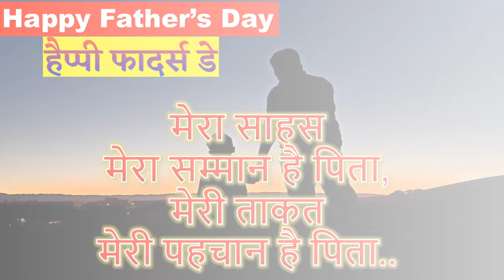Fathers Day Status |Papa Mere Papa Status |Happy Fathers Day Status 2024|Happy Father's Day 2024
Happy Fathers Day Status 2024|Happy Father's Day 2024
Happy Father's Day 2024|Happy Fathers Day Status 2024|Fathers Day Status/Fathers Day Whatsapp Status|Fathers Day Status 2024

Happy Father's Day Wishes and Greetings..
हैप्पी फादर्स डे..

Father's Day 2024 Date : June 20, 2024(3rd Sunday of June)

happy fathers day status 2024

LoveToLearn With Subhashini Balakrishnan

Mere papa status
mere papa status song
mere papa status video
mere papa status full screen
mere papa status for whatsapp

fathers day date 2024
fathers day

dad whatsapp status
dad love whatsapp status

new father's day song
new father's day card
fathers day new status
fathers day new whatsapp status

papa status
papa song status
papa status for whatsapp
papa daughter love status
papa love you papa song
papa
papa mere papa
papa kehte hain bada naam karega
papa ji

daddy songs from daughter
daddy song
daddy songs in tamil
daddy status
daddy cool

father's day special song
father's day
fathers day greeting card
father's day kab hai
father's day song status

nana status
nana status telugu
nana status song
nanna status telugu
nana status video
nana status whatsapp
nanna status for whatsapp telugu
nana status video telugu
nanna status
nanna status videos
nanna status song
nanna status for whatsapp